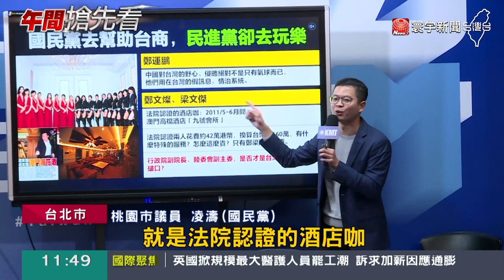2024開打？民進黨批夏立言朝「共」 國民黨點名綠3人是破口｜寰宇新聞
國民黨副主席夏立言，將訪問中國，遭到民進黨猛批，又要向中國，朝共，對此，國民黨開記者會反擊，指控行政院副院長鄭文燦，以及陸委會副主委梁文傑，曾去過，澳門高檔酒店，立委鄭運鵬還在中國做生意，質疑這三人，才是國安的最大破口，對此，鄭運鵬無奈地說，這種攻擊，很荒謬。